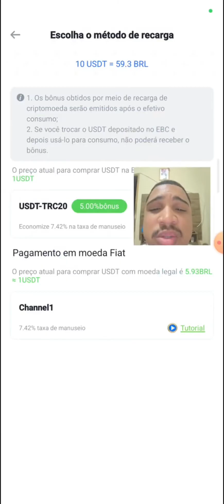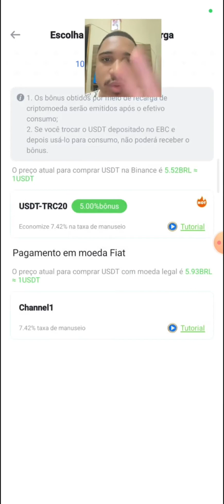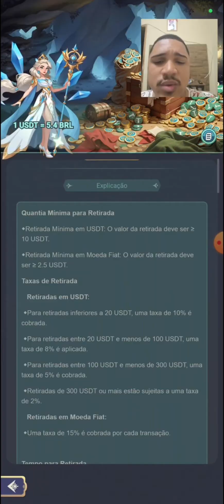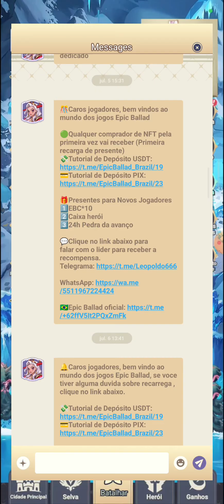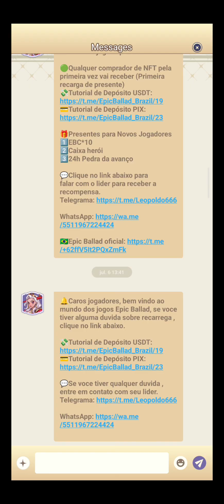EPIC BALLAD,TUDO QUE VOCÊ PRECISAR SABER PRA SE DAR BEM NO JOGO | DICAS E GAMEPLAY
salve clã,Marley aqui trazendo agora vídeos do EPIC BALLADE, jogo NFT que vem fazendo muito sucesso e dando retorno.

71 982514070